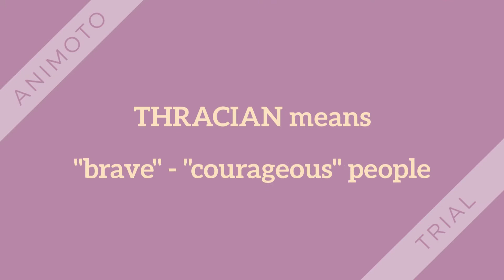THRACIAN SPÎRÎT @ WEST ROMAN EMPIRE AnastasBulgaria 💎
AnastasBulgaria The only Idea to create my Channel is to show the Diversity of Christianity. Bulgarian People has nothing to do with the Maniacal Russian, Serbian & Greeck Orthodox Fanaticism !!! From the times of EDICT of SERDICA to the SALVATION of BULGARIAN JEWS - SOFIA is the EUROPEAN CAPITAL of TOLERANCE and will remain in the future !! "PACEM IN TERRIS" is Made in Bulgaria by Pope John XXIII - IL PAPA BULGARO !!!

AnastasBulgaria ANCIENT THRACE
The oldest population, known to have inhabited Bulgarian territories, whose name we know, were the Thracians. They are mentioned for the first time by the Ancient Greek poet Homer (8th c. B.C.). If we can trust his "Iliad", Thracian tribes took part in the Thracian War (c. 1250 B.C.) under the commandment of King Rezos. The name Thracian means "brave", "courageous" people. The Ancient Greeks used it for all tribes living to the north.

AnastasBulgaria The Thracians were a numerous people divided into tribes - Getae, Dacians, Moesians, Triballi, Satri, Bessoi, Odrysai and others. They formed their ethnic community at the beginning of the Iron Age and it contained about 90 tribal groups.
From deep Antiquity the Thracians practiced ore-mining and metal processing. After the development of iron metallurgy in the 1st millennium B.C., they inhabited plains surrounded by mountains and hills, which were known for their fertile soil, good pastures and their proximity to water and to ore deposits. Such places, suitable for settlement, were the pre-Balkan plains and those of the Strandzha Mountain, the pans in the northern skirts of the Rhodopes and the valley of the Maritza River.
The Thracians also grew fruit trees, practiced gardening and vine-growing, bred horses, sheep, goats and cattle. Vines were plentiful to the south.
AnastasBulgaria Even Homer mentions that the Thracians traded in wine. In the "Odyssey" he writes that the wine offered by the priest of the Maron Kikons to Odyssey and his friends, was dark, sweet and richly flavoured.